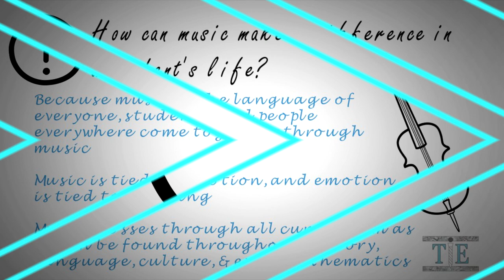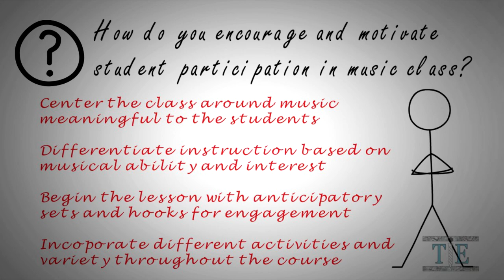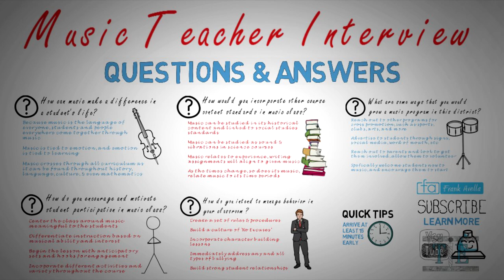Music Teacher Interview Questions & Answers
TEACHERSPAYTEACHERS STORE
Classroom Posters, Courses, Lessons, Presentations, and More

TEESPRING IN EDUCATiON
Stickers, Dress Down Gear, Phone Cases, Coffee Mugs, and More

Future teachers and existing educators looking to pursue a career as a Music Teacher will find this video on Music Teacher Interview questions very useful. The questions in this video were chosen because they were Music Teacher specific subject Interview questions. These interview questions have be verified by teachers that went through a subject specific spanish russian italian french teaching interview. Each question in the video is given exactly as it was in a previous interview. The questions in this video all come along with possible answers. There is no one right answer when it comes to teacher interviews. Each question has a variety of different possible answers, and some of the possible question answers are available here. The video also offer several tips that future educators and teachers should take with them to the interview. These teaching career interview tips are generic for all teachers for any interview. Many teaching interview questions are very similar in nature, and while these questions are specific for Music teachers, it can also be used for other disciplines. This video is part of a larger teacher interview question and answer playlist. That playlist has teacher interview questions from elementary, middle school, and high school levels.